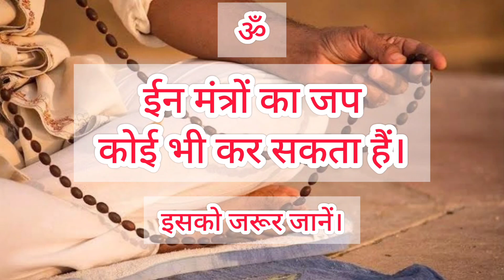Bina deeksha jaap kar sakte hai en Mantro Ka| sabhi kar sakte hai jaap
Es video mein humne bataya hai ki kaun se mantra hai jinko bina guru deeksha ke sabhi jaap kar sakte hai. Enke jaap ke liye mantro ke utkilan ki jarurat nahi hoti

Your search:
Kattar Hindu
Mantra jaap
Mantra for success
Tantra
Sanatan Dharma
Maa shakti
Hindutva
Shiva
Maa kali
gyaan Vapi